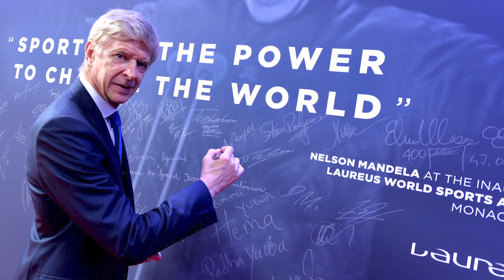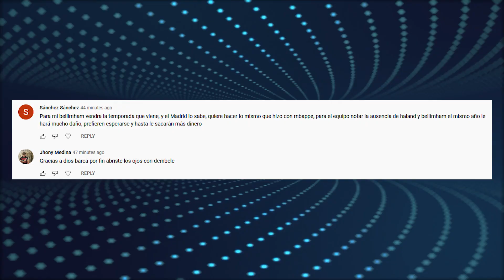Acuerdo con Vinicius | Lewandowski ya tiene FECHA | ESCÁNDALO con Wenger y MBAPPE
Acuerdo con Vinicius | Lewandowski ya tiene FECHA | ESCÁNDALO con Wenger y MBAPPE. Enterate de esto y mucho mas ¡AQUÍ!